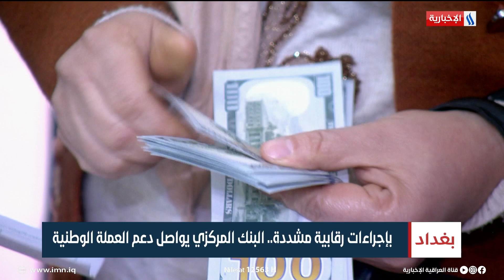بإجراءات رقابية مشددة.. البنك المركزي يواصل دعم العملة الوطنية | تقرير ميثم الجناحي